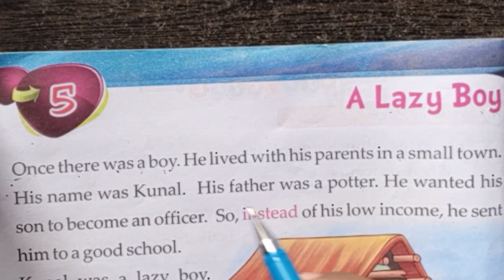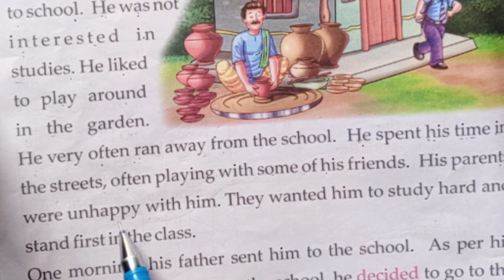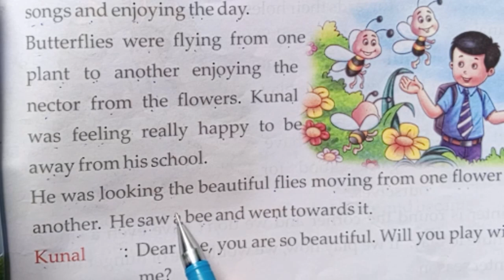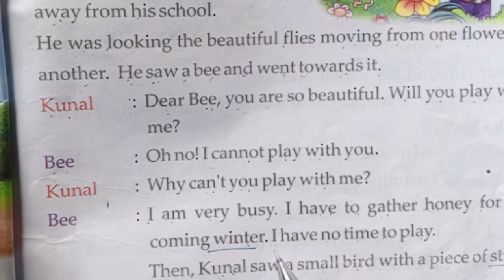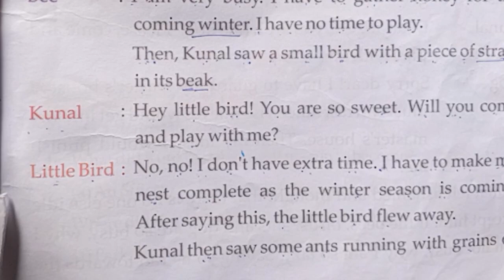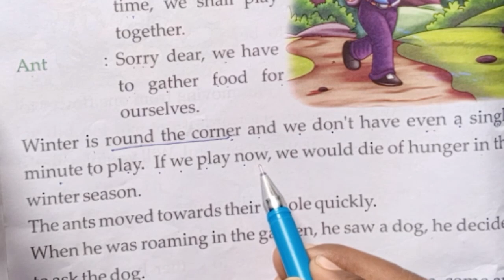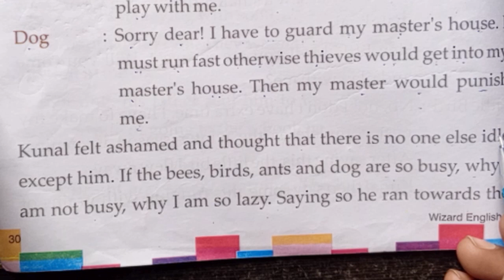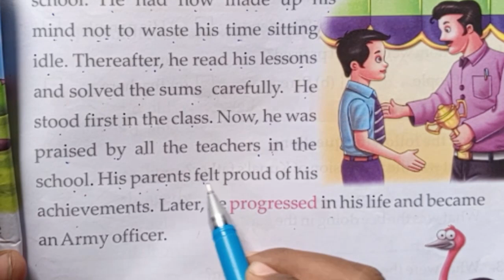learn english through stories | story to improve english speaking | English story listening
Welcome to Iqra English, our platform for mastering English within the context of Bihar, India. Our goal is to make English accessible, engaging, and empowering for the people of Bihar.

🎓 Education and Empowerment: English is a tool for academic and professional success. Join us on your journey.

Empower yourself with the gift of language and open doors to new opportunities.

Join us on this linguistic adventure and let's embark on the path to fluent English together!

english mein story
learn english through story hindi
english speaking practice for beginners in hindi
english story for learning english
english story listening and reading
story reading in hindi
english story reading with hindi translation